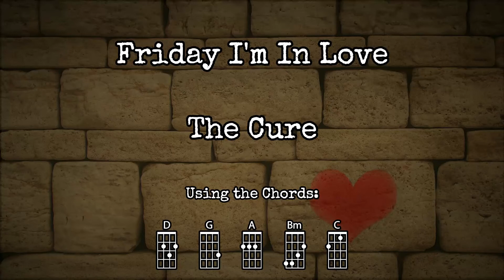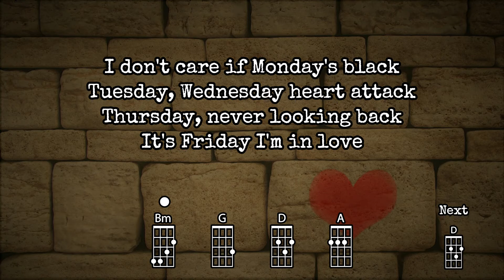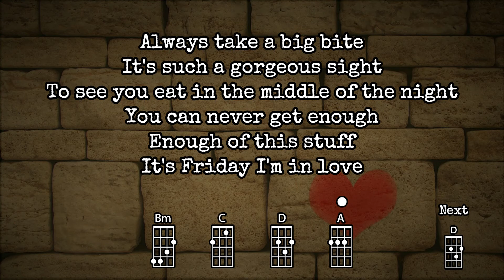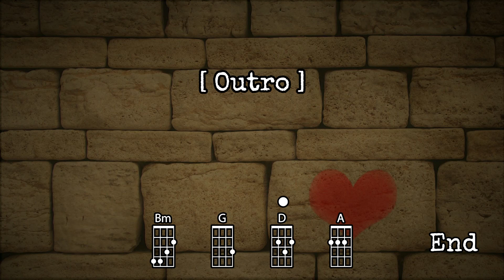Friday I'm In Love - The Cure | BARITONE Ukulele Play Along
Ukulele Play Along for The Cure's "Friday I'm In Love"
Lowered 1/4 step to make it playable (D major)

Note: This version is for Baritone Ukulele (dgbe)

Enjoy playing Baritone?

If you like this video and want more to come
(this is a one-time payment)